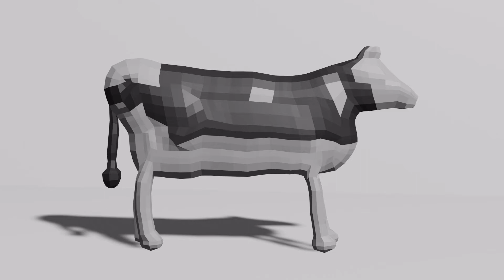польская корова 3D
на рендер видео ушло полтора часа на моделинг примерно 2 а на анимацию 8 часов всего 11часов